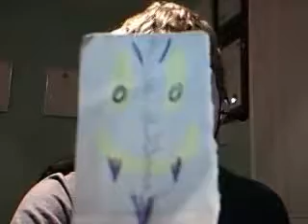!!!DC!!! Video Blog #9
a shorter blog because the others were getting rediculiously long! enjoy! free youtube love to every subscriber!
David